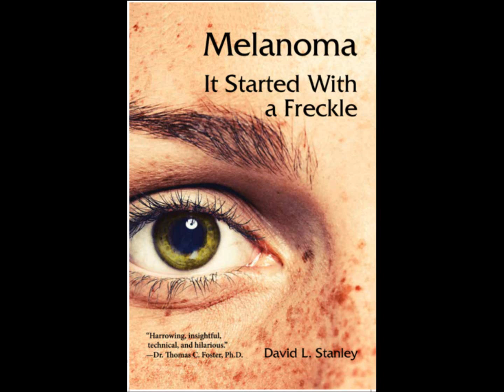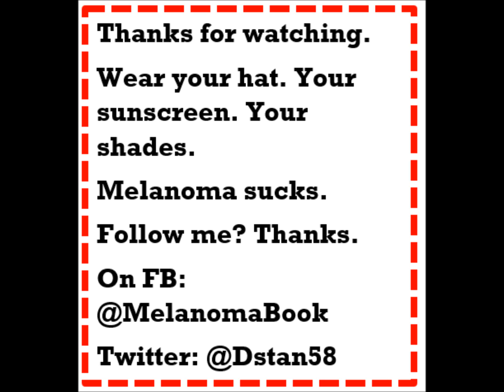5 Songs to Raise the Spirits of the Cancer Warrior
5 Songs guaranteed to raise the spirits of the cancer warrior